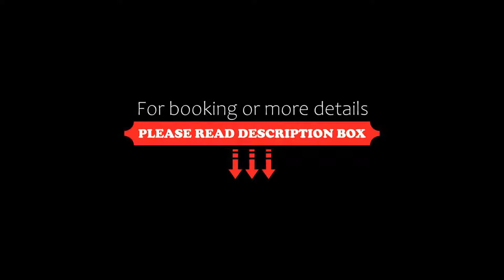Westbury Hotel Kensington, London, United Kingdom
About Property:
You're eligible for a Genius discount at Westbury Hotel Kensington! To save at this property, all you have to do is sign in.
Situated in Earl’s Court, Westbury Hotel is just 150 m from the famous Cromwell Road. The traditional hotel offers a 24-hour front desk.
The bright and airy bedrooms each have a private modern bathroom with a hairdryer. Rooms also feature a TV, tea/coffee facilities and access...
Property Type: Hotel
Address: 22-24 Collingham Place, Kensington and Chelsea, London, SW5 0PZ, United Kingdom
Searching For
1. Westbury Hotel Kensington - London - United Kingdom
2. Westbury Hotel Kensington - London - United Kingdom Address
3. Westbury Hotel Kensington - London - United Kingdom Rooms
4. Westbury Hotel Kensington - London - United Kingdom Amenities
5. Westbury Hotel Kensington - London - United Kingdom Offers and Deals
Audio Credit:
Track Title: Blank Slate
Artist: VYEN